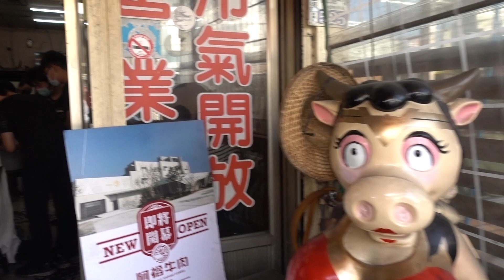台南阿裕牛肉涮涮鍋 | 連吃二天，湯底真的太讚了，寧願少睡一點也去吃 | 這裡沒有美食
超讚！超好吃！必吃!

717台南市仁德區中正路一段525號
8am~2pm,5pm~12am(三、四、五、六、日), 8am~2pm(一), 5pm~12am(二)
人均: 800